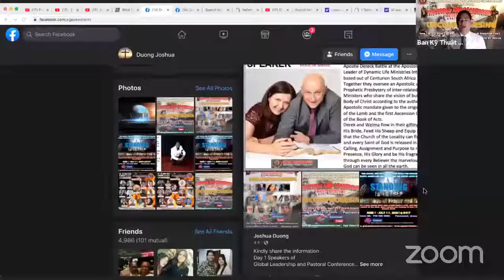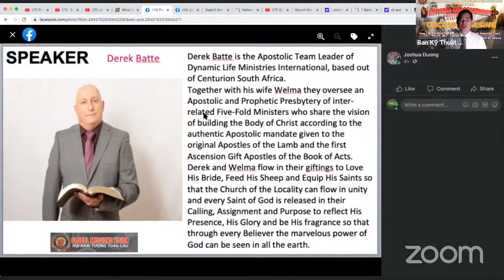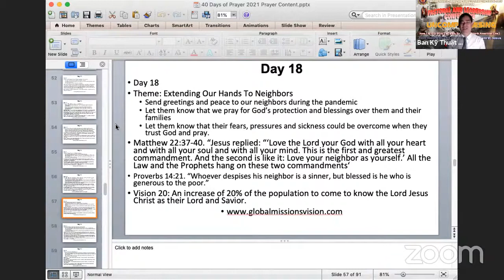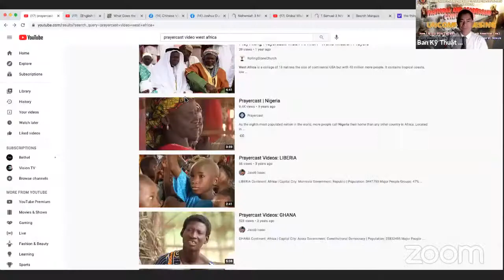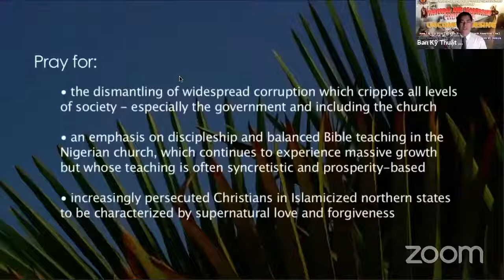Global Pastoral and Leadership Conf Day 1 Apostle Dereck Batte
Living A Devoted Life Without Compromise